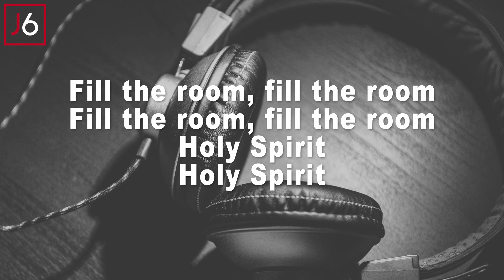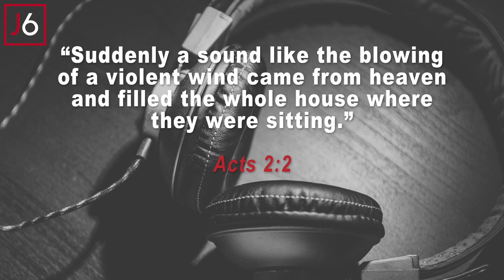Maverick City Music | Fill The Room Instrumental Music and Lyrics Original Key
Fill The Room By Maverick City Music | Cinematic Worship Instrumental Music and Lyrics Original Key

Acts 2 vs 2
Suddenly a sound like the blowing of a violent wind came from heaven and filled the whole house where they were sitting.